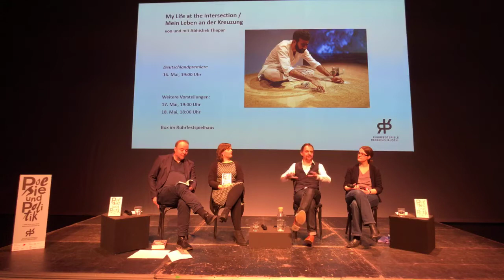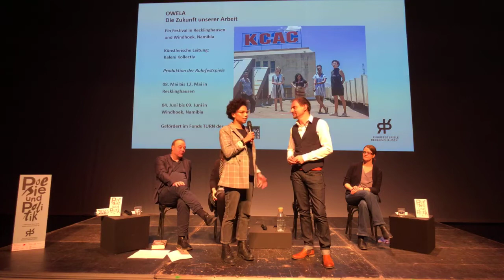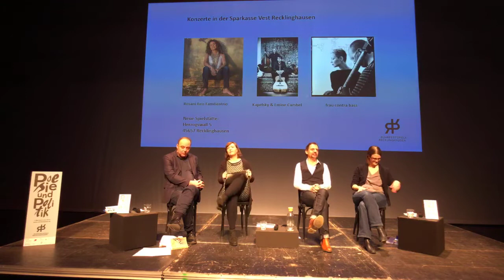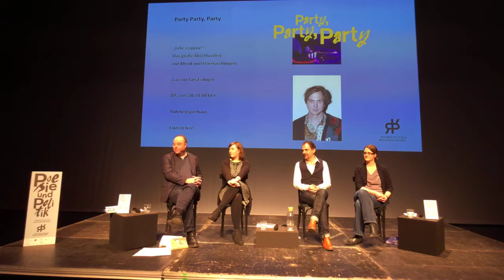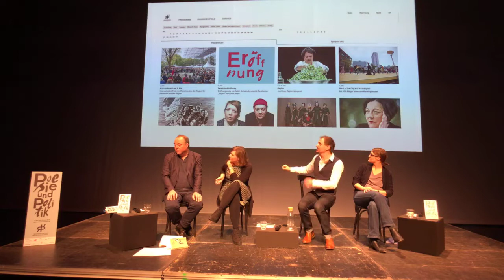RE-TV LIVE von der Programm-PK der Ruhrfestspiele 2019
Poesie und Politik: Ruhrfestspiele 2019
Die erste Saison unter der Intendanz von Olaf Kröck startet am 1. Mai

Das Theater hat immer schon die Frage nach dem Zusammenleben gestellt. Es hat immer schon auf den Menschen und die Gesellschaft in Augenblicken von Umbrüchen geblickt. Und es hat immer schon gezeigt und dazu beigetragen, wie die neuen, unüberschaubaren Herausforderungen des Lebens gemeistert werden können. Denn von Neuanfängen, von Aufbrüchen und Utopien erzählt das Theater seit seinen Ursprüngen. Die Ruhrfestspiele selbst sind in einem Moment eines gewaltigen Umbruchs entstanden. Heute, nach über 70 Jahren, ist mit dem Ende des Steinkohlenbergbaus wieder ein Umbruch zu erleben.

Unter dem Motto „Poesie und Politik“ hat der neue Intendant der Ruhrfestspiele, Olaf Kröck, heute das Programm der Ruhrfestspiele 2019 vorgestellt. Die erste Festspielsaison berührt in diesem Spannungsfeld eine Vielzahl von Themen wie das Zusammenleben verschiedener Kulturen, Abschottungsfantasien in Europa, romantische Sehnsüchte nach Lebendigkeit im Spätkapitalismus und Strukturen des Populismus. 90 Produktionen mit rund 210 Veranstaltungen, davon drei Eigenproduktionen, eine Uraufführung, sieben Deutschlandpremieren und eine Kunstausstellung werden zwischen dem 1. Mai und dem 9. Juni im Ruhrfestspielhaus in Recklinghausen und in zahlreichen weiteren Spielstätten, u. a. in der Halle König Ludwig 1/2, im Theater Marl, in der Recklinghäuser Innenstadt und in der Christuskirche zu sehen sein. Beteiligt sind mehr als 850 Künstlerinnen und Künstler aus rund 16 verschiedenen Ländern, darunter Namibia, dem Libanon, Israel, Indien, Großbritannien, Deutschland, Frankreich, den Niederlanden, Griechenland und der Ukraine.

Zu den Höhepunkten des Festivals gehören die Eigenproduktion „What Is the City but the People?“, die nach einer Idee des renommierten Konzeptkünstlers und Turner-Preisträgers Jeremy Deller für das Manchester International Festival konzipiert wurde, die Deutschlandpremieren von Peters Brooks „The Prisoner“ und Ivo van Hoves „Ein wenig Leben“, nach dem Roman von Hanya Yanagihara, und die beiden Tanzarbeiten „Grand Finale“ von Hofesh Shechter und „The Great Tamer“ von Dimitris Papaioannou. Zudem gibt es eine neue Reihe im Bereich Literatur: Die Ruhrfestspiele haben an drei Abenden drei Gäste zum Gespräch mit dem Literaturkritiker und Moderator Denis Scheck eingeladen. Es sind drei Jahrhundertbiografien: Literaturnobelpreisträgerin Herta Müller, außerdem Autor und Filmemacher Georg Stefan Troller und der amerikanische Anwalt und Autor Louis Begley. Als Eigenproduktion präsentieren die Ruhrfestspiele zudem den Abend „Hüller trifft Hauschka“ der beiden oscarnominierten Künstler Sandra Hüller und Volker Bertelmann alias Hauschka.

Olaf Kröck: „Während die Welt digital und real immer näher zusammenzurücken scheint, wächst der Grad der Komplexität unserer Wirklichkeit. Offensichtlich löst das bei uns Impulse aus, die sich nach radikalen Vereinfachungen sehnen. Die Folge sind Angstmacherei, Ablehnung alles vermeintlich Fremden und Entsolidarisierung. Prozesse, die in Europa und der Welt zunehmend um sich greifen, mit der Gefahr, unsere Demokratie schleichend zu unterhöhlen. Das Theater ist die Kunstform, die die vielen Facetten der Wirklichkeit eines menschlichen Miteinanders zeigen kann. Theater wirkt immer unmittelbar emotional. So kann es einen Gegenimpuls setzen. Denn es hat die Fähigkeit eine Verbindung herzustellen zwischen Poesie und Politik.“